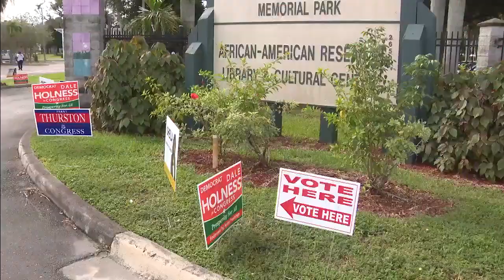Election Day 2021 is here!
Election Day has arrived as residents across South Florida will head to the polls to make their selection on numerous important races.